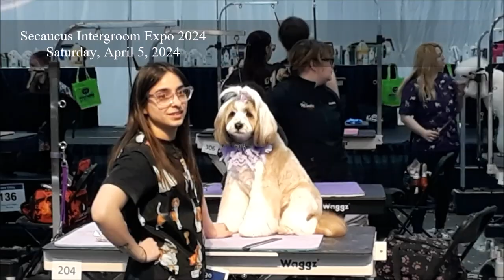Secaucus Intergroom Expo Sat April 6 2024 Video3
Secaucus Intergroom Expo 2024
Saturday April 6, 2024
Secaucus, New Jersey